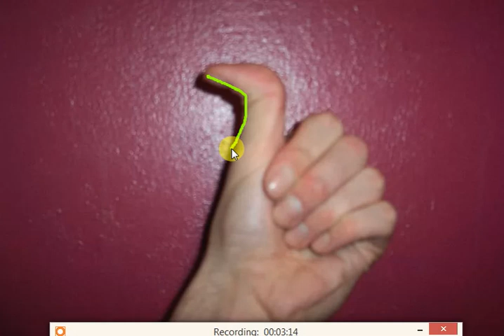ऐसे अंगूठे वाले लोग बन सकते हैं करोडपति | Find Out Which Thumb Can Make You Crorepati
ऐसे अंगूठे वाले लोग बन सकते हैं करोडपति